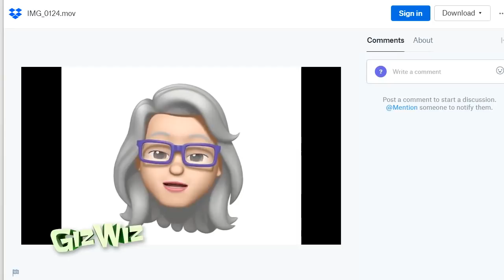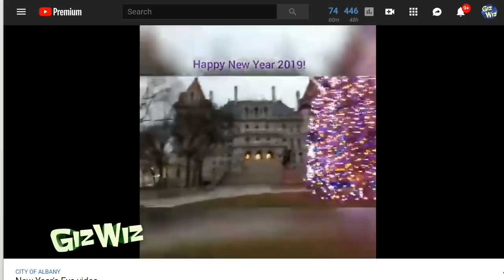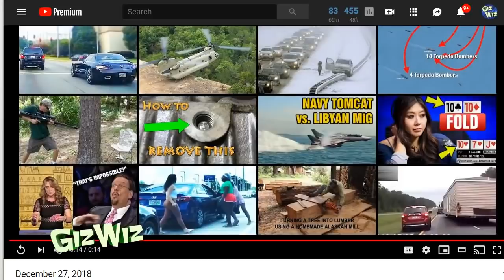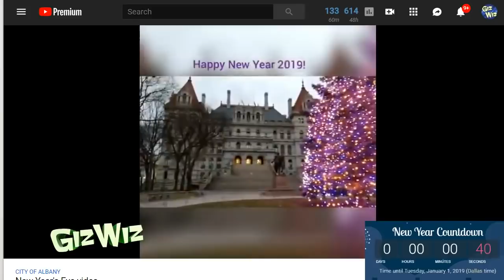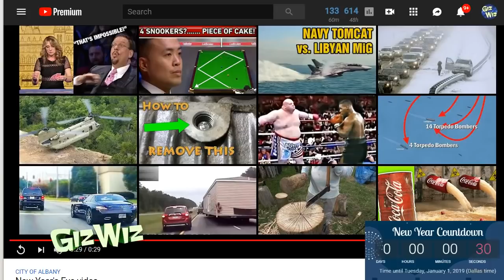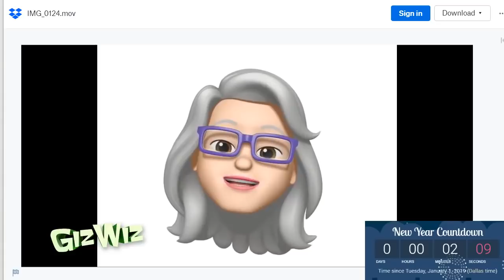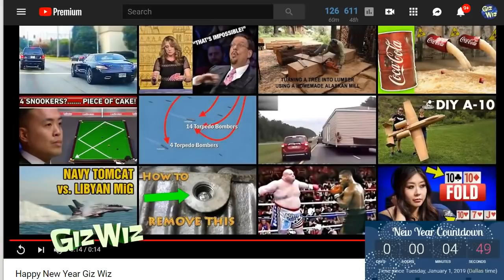The Giz Wiz 2019 New Years Extravaganza!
Join Dick Debartolo and OMGchad to ring in 2019 in both New York and Dallas!